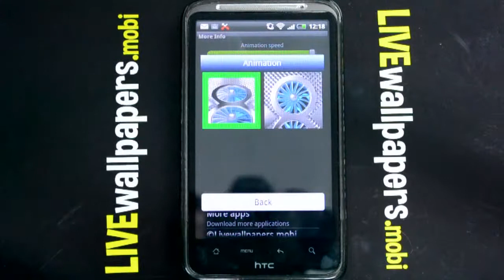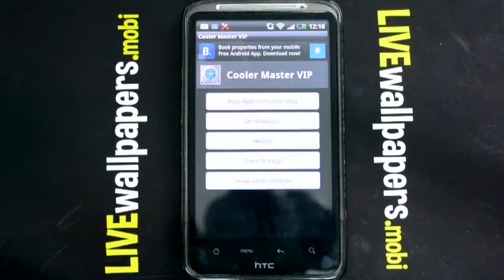Cooler Master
Cold and fresh air -- coming straight from your phone!

FREE BONUS 22 backgrounds: broken screen, squashed mosquitoes, ants, binoculars, cookie crumbs, cracked glass 2, cracked glass 3,  bullet holes, ripped metal, squashed flies,broken screen 2,  scorched metal,  squashed mosquito,  rusted metal, broken security, nuclear waste, oil waste, cracked glass, keyhole, rusty metal and wolverine.

The cooler live wallpaper turns your "simple" device into a "simple" cooling device! The two fans constantly freshen the air -- whether you're browsing your favorite apps, calling your loved ones or writing a text message or two.

After the download you don't need internet connection to enjoy the application. This app is ad supported. This application will not download videos from the internet. Download once and enjoy for ever.

cooler, cool, fresh,  fans, engine